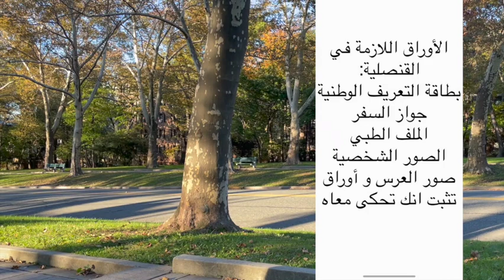فيزا لم الشمل لأمريكا (i_130) شروط و خطوات التقديم/عقد الزواج👩‍❤️‍👨